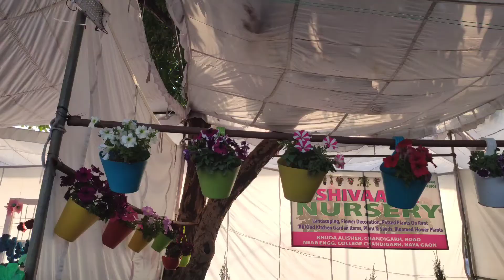Chandigarh Rose festival 2020- Part 2 | Valley of flowers in Chandigarh 💐